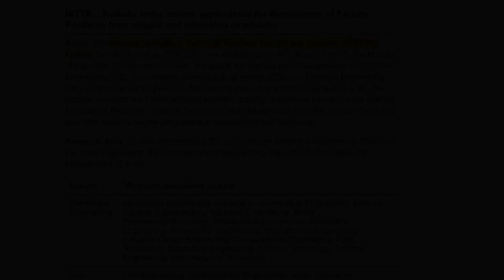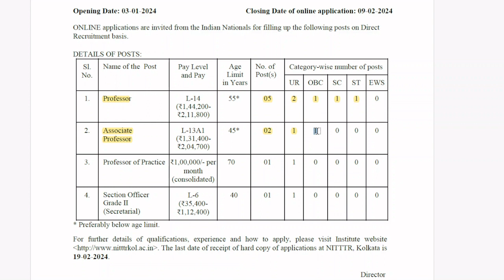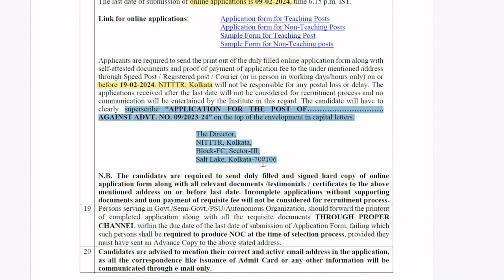REGULAR FACULTY RECRUITMENT 2024 || NITTR RECRUITMENT 2024 || VACANCYGATE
NITTR, Kolkata, India, invites applications for Recruitment of Faculty Positions from eligible and interested candidates.

In this video we’ll walk you through:
- Important dates
- Age limits, educational qualifications
- Application fee